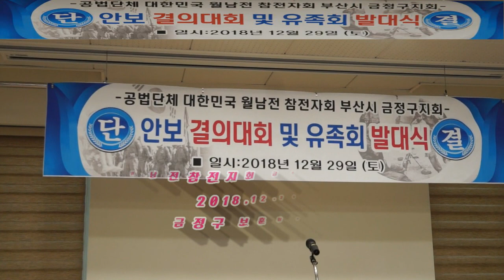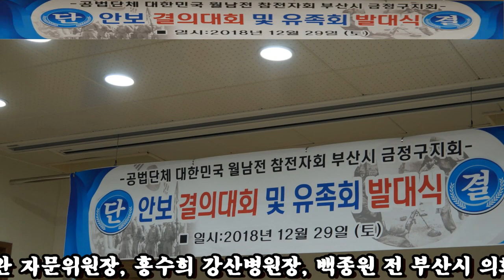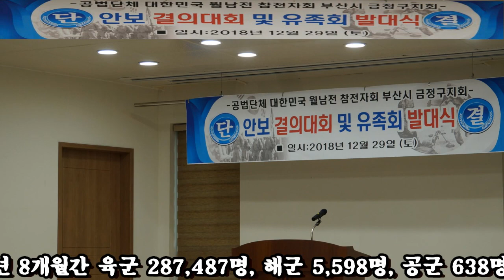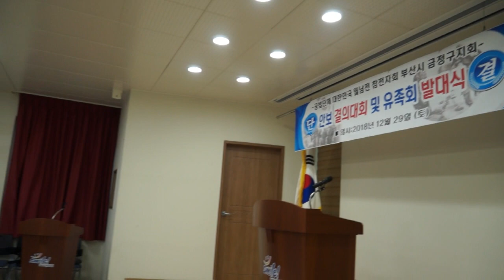월남전 참전자회 부산시 금정구지회/안보 결의대회 및 유족회 발대식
많은 정보를 공유합니다.